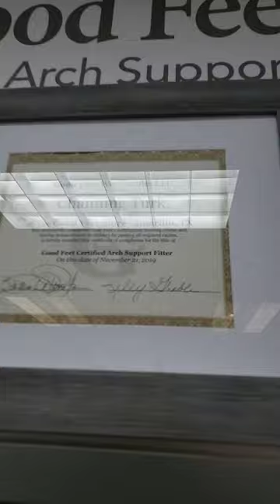Another great day getting started!